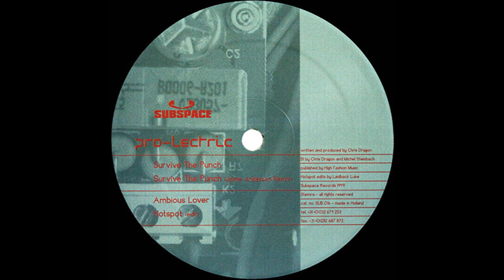Pro-Lectric - Hotspot (Laidback Luke Edit) [SUB016]